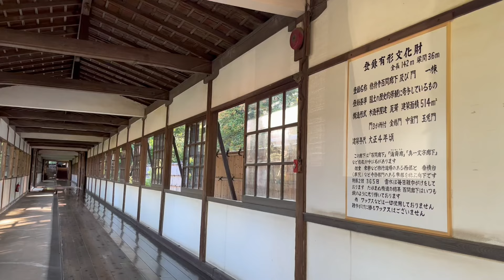Dancing to the tune of "Ikkyu-san" with a monk - Daihonzan Sojiji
大本山總持寺の夏の風物詩です。
「一休さん」や「ひょっこりひょうたん島」などの曲に合わせて僧侶と踊る盛大な盆踊りで、会場は盛り上がり、子どもから大人まで楽しめます。
参道が幻想的な御灯明に照らされ、露店も多くあり食も楽しめます。

2023年7月17日(月)、2023年7月18日(火)、2023年7月19日(水)
神奈川県横浜市鶴見区鶴見 2-1-1